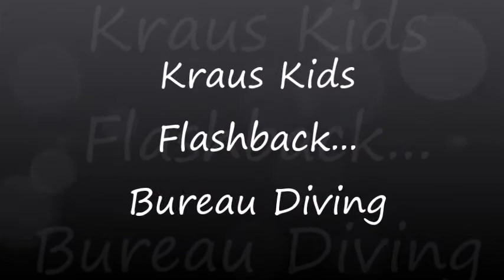Bureau Diving...A Flashback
This video was found, it was from 2012 when the kids were 6, 5 and 4. Stella is so proud of herself for telling on Maizie and Teddy, who were upstairs diving off the bureau. Watch the interrogation (especially Stella)